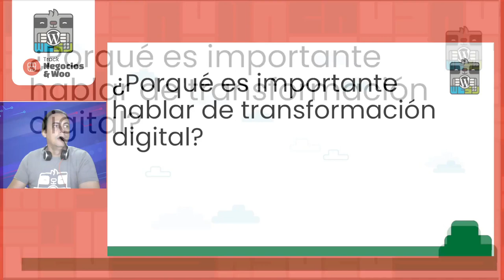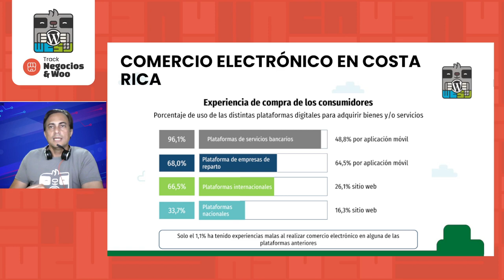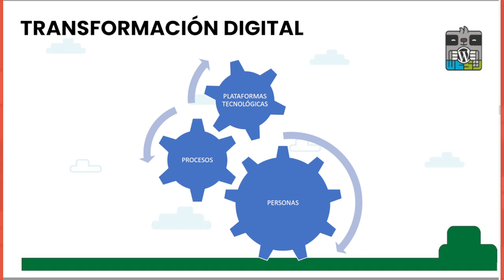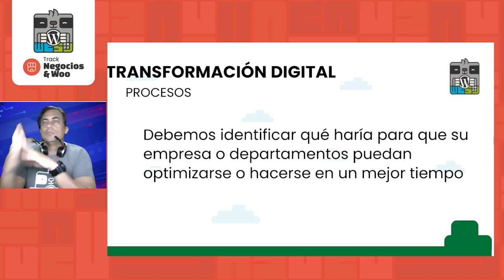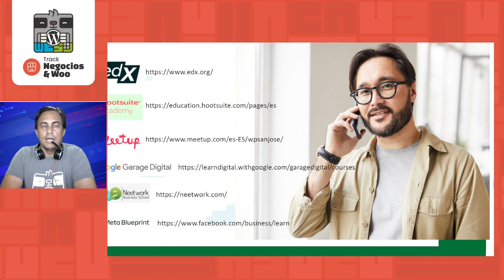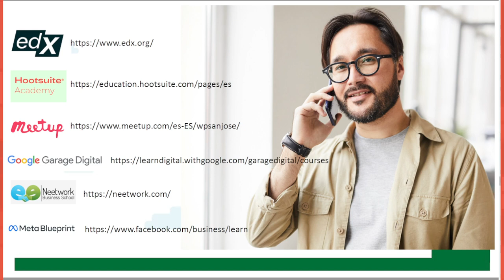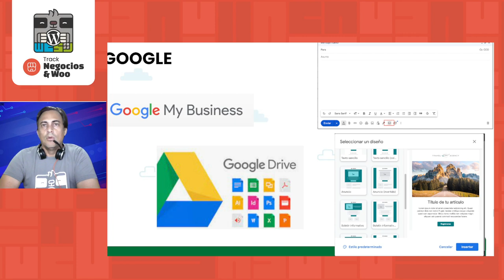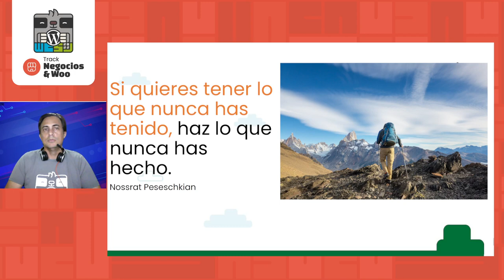Digitalizando mi Pyme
Después de la pandemia ha sido notable la importancia de la digitalización en las empresas, ha pasado de ser un departamento independiente a ser el eje de cualquier negocio influyendo desde la manera en que se hace publicidad, se realizan las ventas y se gestiona la operación.

En esta charla comprenderemos porqué debemos digitalizar cualquier empresa y exploraremos diferentes herramientas que podemos usar en nuestro negocio para transformarlo digitalmente.Presentation Slides »